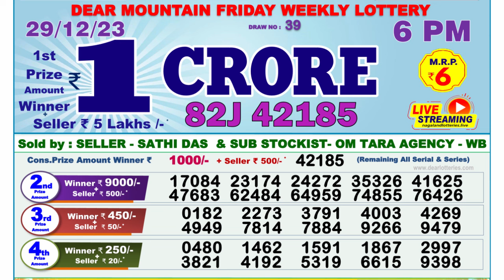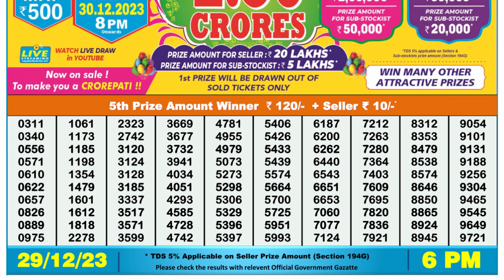Nagaland Lottery Sambad Live 6pm 29.12.23